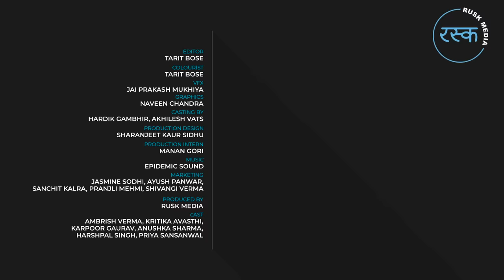Alright! I Friend with Benefits ft. Ambrish Verma, Kritika Avasthi & Anushka Kaushik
We’re used to taking the state of friendship for granted a lot of times, and even more at our hardest times. But does that mean we start taking advantage of them? Let’s watch ahead and witness how after a break-up ‘a friend in need is a friend indeed’. The video has been produced in association with BalleBaazi app where you can create your team and win mega prizes!

Follow Alright now for the best of comedy, sketches and hard-core entertainment.

More about Ambrish Verma: His dialogue timing and boy next door image is what he is famous for among the girsl. He has worked with several other YouTube channels like The Timeliners, Hasley India and Hattke among others. He has also appeared in many Alright videos which has been loved by millions of followers such as Date With A Comedian, Ex Ki Vaapsi and Date, Dosti Etc.

More about Kritika Avasthi: Her innocence is what attracts the audience. She has worked with several other YouTube channels like The Timeliners, FilterCopy, Humorwale, Girliyapa and Hattke. She has also appeared in many Alright videos which has been loved by millions of followers such as Thoughts During Suhag Raat, Couples During Honeymoon, Couples & New Car and more.

More about Anushka Sharma: Her bubble and girl next door image is what attracts the audience. She has worked with several other YouTube channels such as Purani Dili Talkies, Pataakha, The Timeliners and Hasley India. She has also in many Alright videos which has been loved by millions of followers such as Ex Ki Vaapsi, Date With A Senior and lots more.

More about Alright: Alright isn't just a word, it's an emotion, a feeling. It is something that can make us feel better in a fraction of a second. Alright, is the premium fiction channel that you should be watching because it will make you feel 'alright'!
The Alright Squad has been successful in creating videos that deals with the day to day life struggles of every Indian middle-class family and couples. Be it a relationship with your father, a fight which happens between every dadi and nani, or thoughts which couples go through on their honeymoon, we have been successful in depicting the real-life problems of every Indian family and couples.

Alright is your one-stop-shop for when you're looking for some comic relief in life? When life gets too hard and you need to lighten the mood, tune into Alright. The funny videos and sketch comedy on Alright will have you smiling in no time at all. The mini web-series on Alright will make you nod along in agreement because they bring the deep-rooted sensibilities of middle-class India to the fore. The struggles of the middle class, struggles that you and I have all gone through, are shown in a comic scape, leaving you with no choice but to laugh along. The videos on Alright are highly relatable because they take inspiration from our everyday lives. These bite-sized snippets of daily life, with a comedy angle thrown in, will touch you to your very core.

But that's not all! Alright is also a great digital platform for students, struggling artists, theatre performers and anyone who has a soft corner for comedy. We love to discover hidden talent and showcase it for the world to enjoy. Alright is a game-changer for all those who aspire to create fiction content of premium quality. It gives a platform to both upcoming as well as established artists who love to tickle people's funny bone. Sketch comedy, web sketches, really funny videos - you name it and you'll find it on Alright.